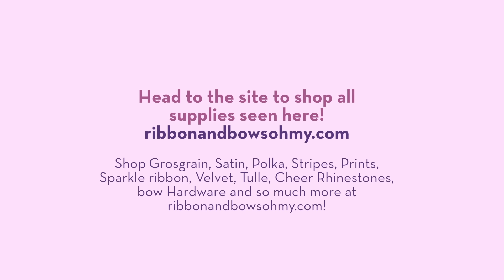Rabom Fluffly Loops Bow with Bow Genius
Fluffly Loops Bow is so easy. So cute. Awesome with Prints, Double Ruffle, Swiss Dots, Satin, Scraps, and seriously any ribbon from ribbonandbowsohmy.com that you can find to add in there! lThis finished bow is about 3 inches in diameter… 3 inches of pure cuteness! If you’re not working with a Bow Genius, just use a needle and thread. This Bow takes between 15 - 20 minutes to make - it’s not quick, but the look is awesome and so customizable to seasons, outfits, events and uniforms.

Tip: When you go to pull your “bow” into a “ball”, keep that ball tight on the needle and thread! You want a taught Fluffy Loop Ball - not a loosey-goosey one!

You’ll need the following:
6 yards of 3/8ths inch ribbon cut to 4-inch pieces
Covered alligator clip
2 felt circles
upholstery thread + needle
scissors, glue gun
Bow Genius